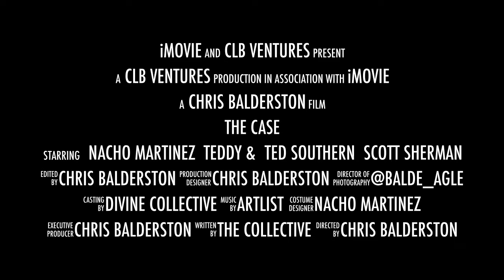The Case (Official Trailer)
Take a quick look at The Case movie coming out soon.